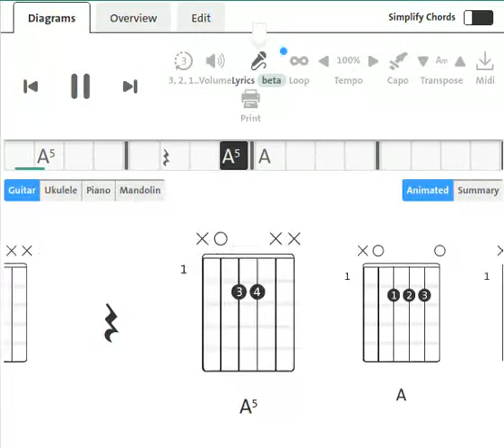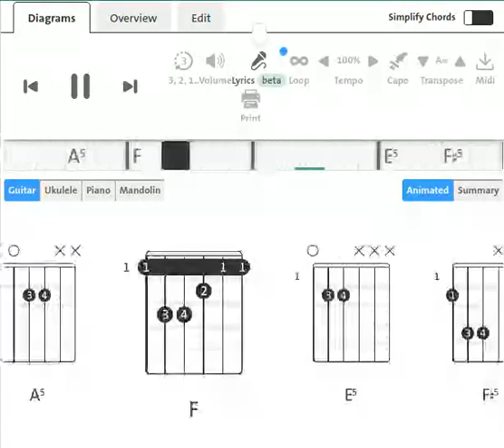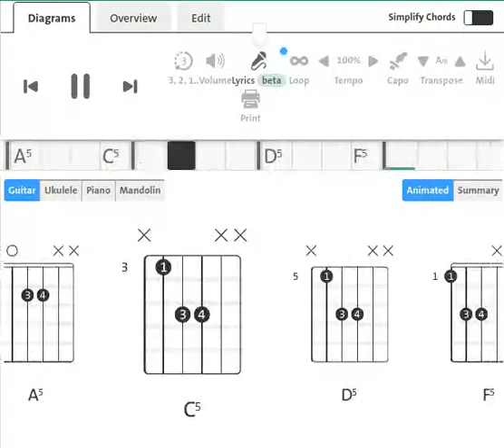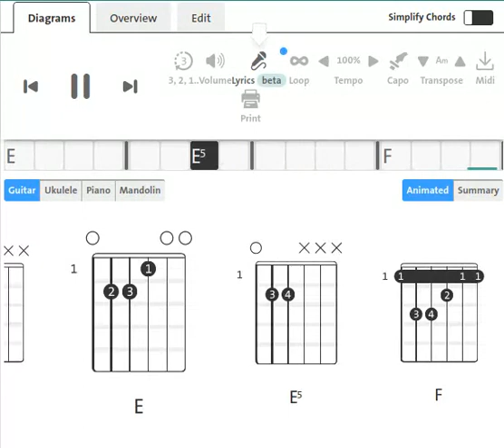Metal Church : Losers in the Game | Guitar Chord